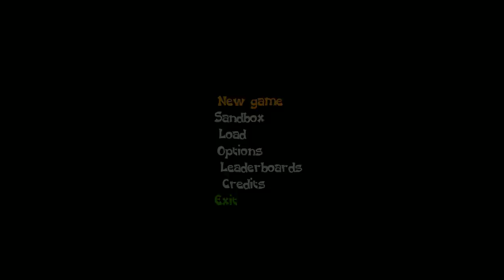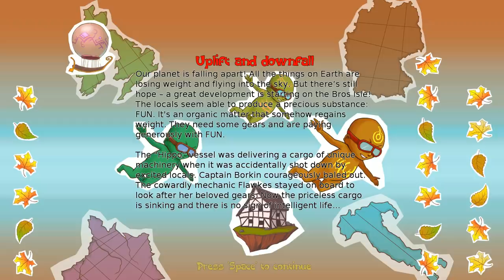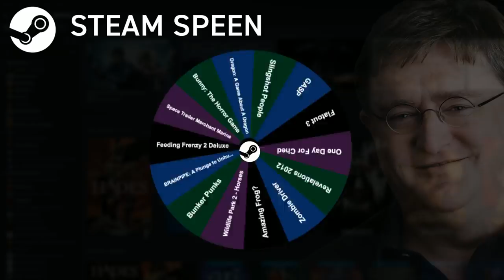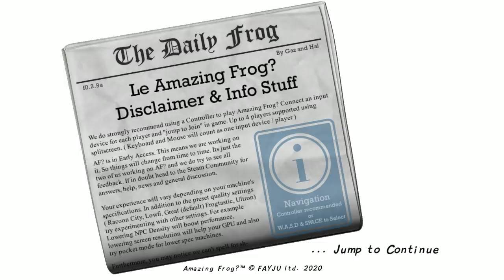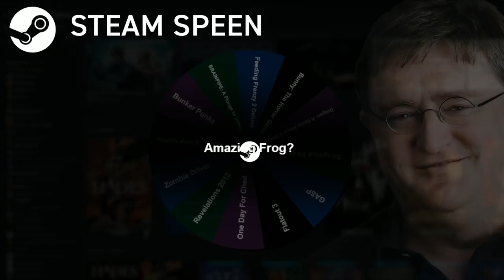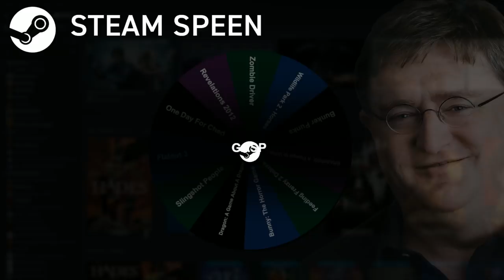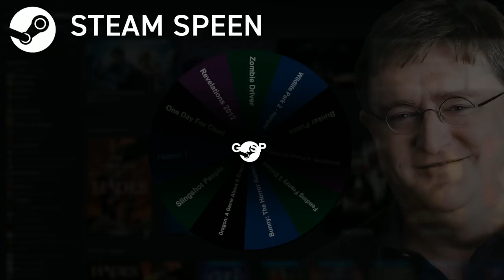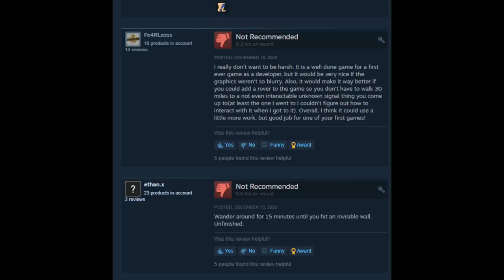[Vinesauce] Vinny - Steam Speen #2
00:00 Intro
01:03 Uriel's Chasm
10:12 Cargo! The Quest for Gravity
28:54 Space Trader Merchant Marine
32:11 Amazing Frog?
49:42 GASP
01:02:05 Wildlife Park 2 - Horses
01:06:55 GASP Reviews
01:08:45 Outro

Vinny plays Steam Speen live on Vinesauce!
Stream date: Mar 21st, 2021